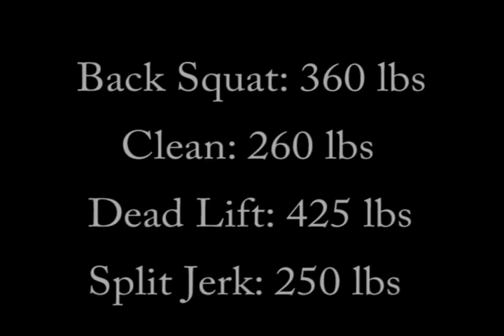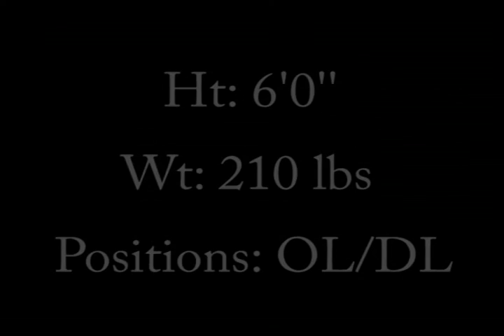Liam Lambert 2010 Football Highlight Video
Bellarmine College Prep Class of 2012
OL/DL #55